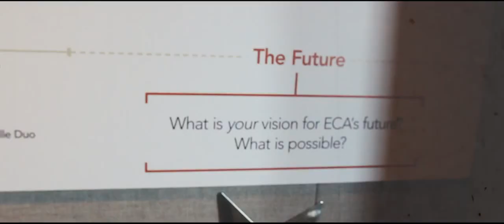ECA Celebrates 10 Years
Explore ECA's past, learn about today's innovative outreach and help us dream about tomorrow!